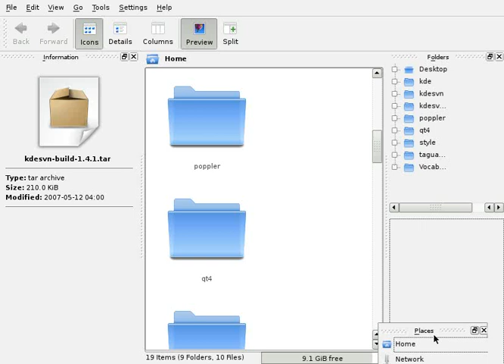KDE 4, dolphin and animations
KDE 4 uses the new Qt animations technology, and this video shows it off in Dolphin. Of course, most of these animations can be found all over KDE, due to the tight integration between the applications